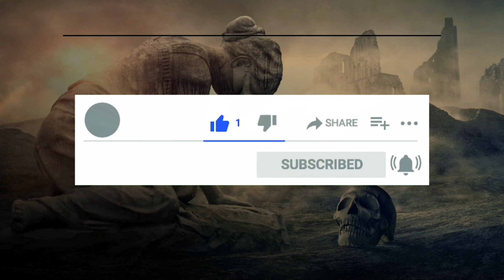🚨¡ÚLTIMA HORA! Abaten Al "Gordo" Un Pesado Líder Del CJNG Era Mano Derecha Del Mencho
¡ÚLTIMA HORA! Operativo Exitoso: Abatido el "Gordo", Importante Líder del CJNG y Mano Derecha del Mencho

En un golpe contundente contra el crimen organizado, fuerzas de seguridad mexicanas llevaron a cabo un operativo que resultó en la neutralización de un influyente líder del Cártel Jalisco Nueva Generación (CJNG), conocido como "El Gordo". Este individuo, identificado como la mano derecha del líder del CJNG, "El Mencho", era considerado uno de los personajes clave en la estructura jerárquica del cártel.